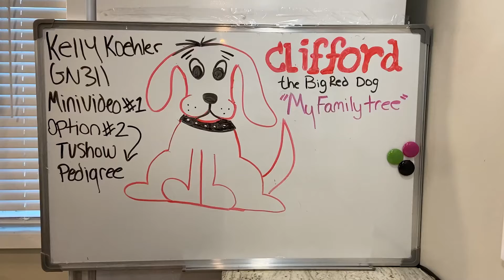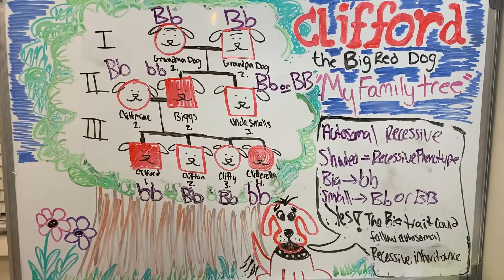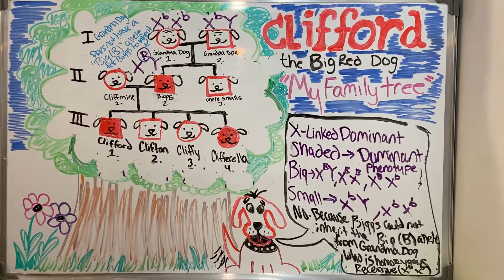KKoehler GN 311 Mini Video: TV Show Pedigree (Simple Mendelian Inheritance Patterns)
References:
Halweg, C. & Whitney, J. (2021). GN311 Module 1 Lecture Slides [PowerPoint Slides].

Bridwell, N. (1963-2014). Clifford the Big Red Dog. New York: Scholastic Storyteller.

All images audio in this video were created by Kelly Koehler for this GN 311 Mini Video. Video storyline inspired by Norman Bridwell’s children’s book series Clifford the Big Red Dog. Genetics content and knowledge acquired through GN 311 course materials created and distributed by Dr. Halweg and Dr. Jones.

A final period was forgotten in the second APA citation located in the video but could not be edited after submission of the exam video link.